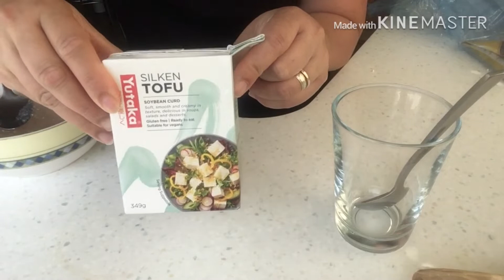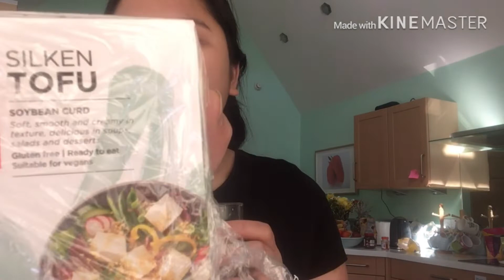BRITISH HUSBAND PINAKAIN NG TAHO | NAGUSTUHAN KAYA!?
It's our new vlog today
pinakain si Mister ng Taho nagustohan kaya nya "

"Age is an issue of mind over matter.  If you don't mind it doesn't matter "(mark twain)